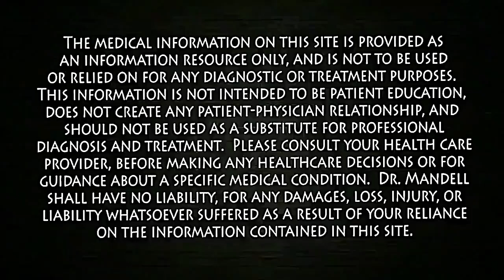योनि को 7 दिनों में टाइट करें | Vagina Tightening Kegels in Hindi | by Dr kapoor Sexologist.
☛ Dr. Kapoor is a Senior Sexologist, Urologist & Gynecologist, who provides Asia’s #1 customized ONLINE medical-treatment & sex education, based in Bathinda, Punjab. INDIA.
Online treatment is available to International clients too.

☛ Dr. Kapoor is a Senior Sexologist, Urologist & Gynecologist, Manufacturer, provides Asia’s #1 online customized medical-treatment service since 1980, based in Bathinda, Punjab. INDIA.
Watch the following TWO videos to increase the sex time.

1. All type of Male Sexual Disorders. (✔️  सेक्स टाइमिंग बढ़ाए ✔️  मजबूत तनाव दिलाए ✔️  शुक्राणुओं की संख्या बढ़ाएं ✔️  लिंग में ब्लड फ्लो बढ़ाए ✔️  मजबूत और देर तक तनाव पाएं)
2. Chronic & Recurrent infections of urinary system (UTI).
3. Irritable Bowel Syndrome (IBS).
4. Benign Prostatic Hyperplasia or BPH..
5. Overactive Bladder or Urgency of Urine.
6. All Types of Menstrual Disorders.
7. Breast Enlargement.Treatment
8. All types of vaginal discharge, Itching & Infections.
Place the order for any of our customized medicines/ treatment, sitting anywhere in the world. Your medicine will reach you at your place, anywhere in the world.

Cover Topics:-
loose Vagina को Naturally Tight करें
how to get tighter vagina
how to get a tighter vagina without surgery
☛ Social Links ☚
Best Regards,
Dr. Kapoor Sexologist & Urologist Since 1980

how totightenvagina
yonikotight kese kare